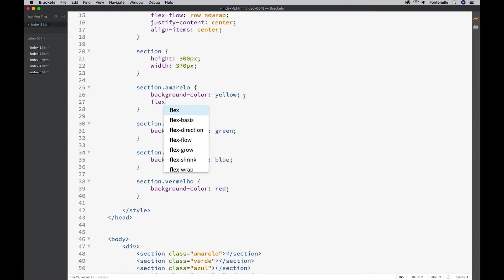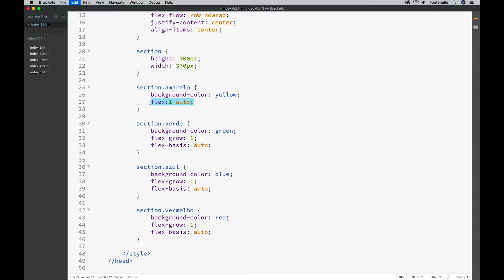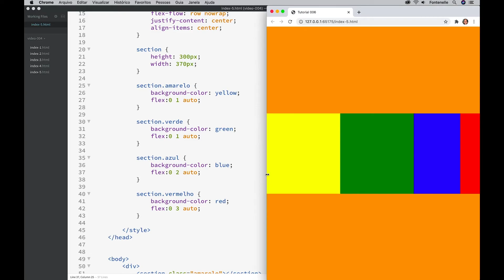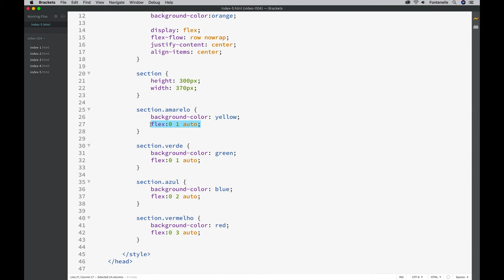Como funciona a propriedade FlexBasis do FlexBox.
Neste vídeo, eu explico como funciona a propriedade FlexBasis do FlexBox.

Se você desejar aprofundar mais no conteúdo, abaixo vou colocar o link para meu curso Desenvolvimento Web Responsivo COMPLETO na Udemy.

Os arquivos limpos, você pode baixar no link abaixo.